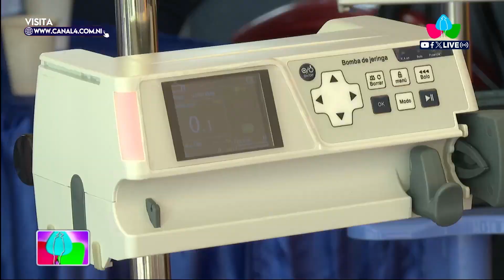MINSA distribuye equipos médicos vitales en todo el país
NICARAGUA / Como parte del impulso para fortalecer la capacidad de atención médica, el Ministerio de Salud (MINSA)  ha iniciado la distribución de equipos médicos vitales en todo el país. Se trata de 427 bombas de infusión de jeringa destinadas a diversas unidades de salud.

 “Con una inversión total de 7.5 millones de córdobas por parte de nuestro Buen Gobierno, estos equipos están siendo distribuidos en todos los hospitales del Ministerio de Salud. Las bombas de infusión son dispositivos eléctricos que programados y controlados por el personal médico, suministran medicamentos de manera precisa y oportuna a los pacientes que lo requieran” afirmó, el Doctor Oscar Vásquez, Director de Servicios de Salud.